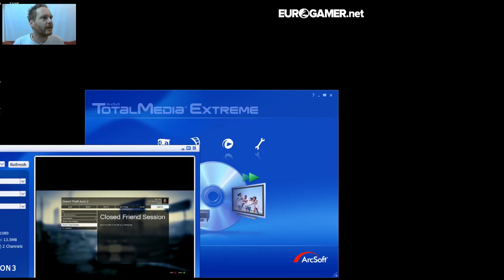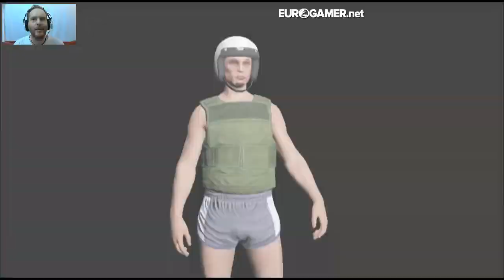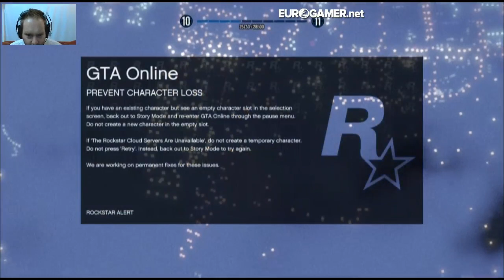GTA Online - Let's Play Community Multiplayer LIVE #4 - Eurogamer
STARTS AT 5PM BST! WANT TO JOIN? SEND A MESSAGE TO 'PLATFORM32' ON XBOX 360 NOW!

I'll be creating a private community lobby and streaming the carnage on tonights Eurogamer live stream.